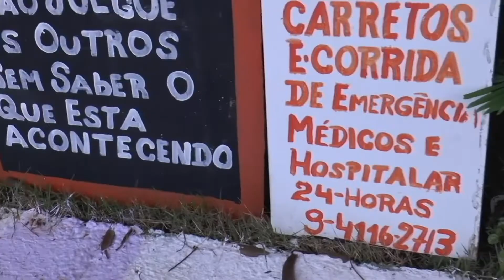Morador adota praça para evitar que vire lixão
Valdomiro Oliveira dos Santos modificou a praça que antigamente era um lixão. Atualmente é uma área comum para os moradores do bairro.